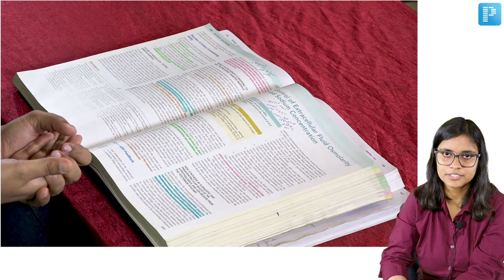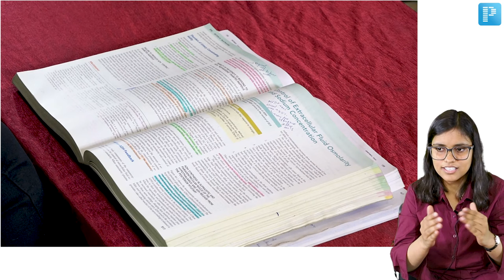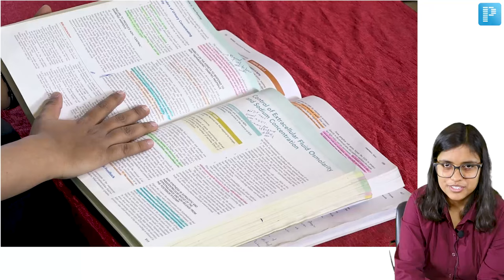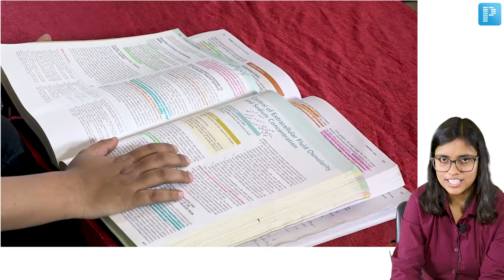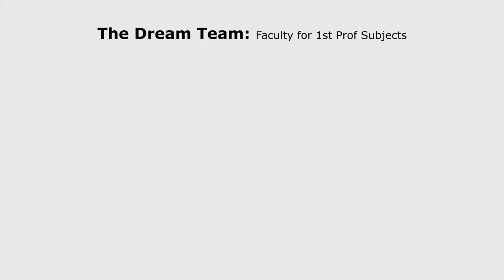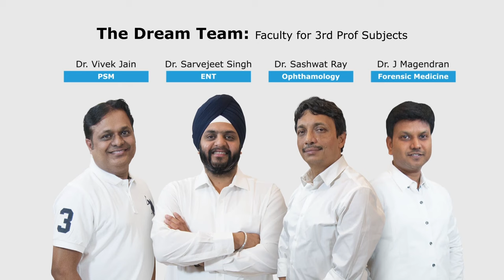How to Effectively Bookmark Ganong's Review of Medical Physiology | Dr. Kalpana Kumari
In this video 1st Prof. Topper, Dr. Kalpana Kumari, a second-year medical student from MAMC, New Delhi, provides insights to study efficiently. She talks about how to effectively bookmark & highlight 'Ganong's Review of Medical Physiology' so that it's easier for you to learn & revise the entire syllabus in a short span of time and shares many more tips that will help you ace your exams.

Start preparing with PrepLadder 2021 Dream Pack. It's Clinical, Integrated & NEXT Ready.

PrepLadder is the gateway to your Dream PG Seat. It is India's biggest platform for higher medical education. Experience for yourself.